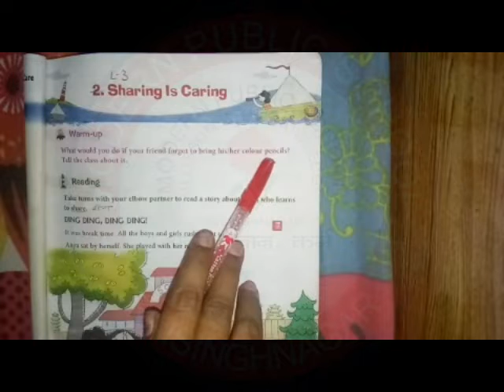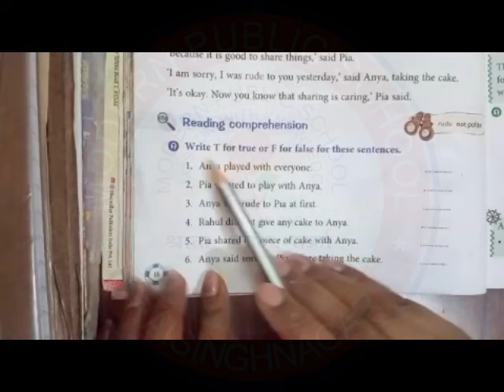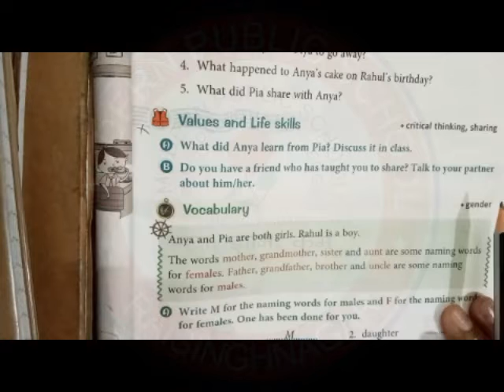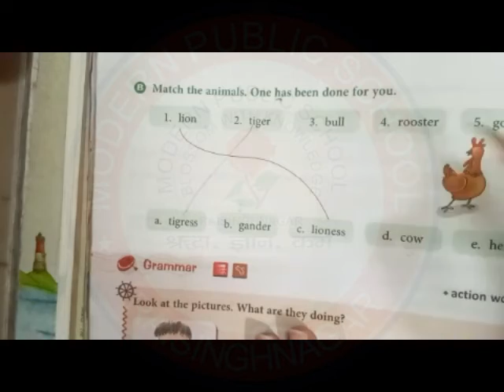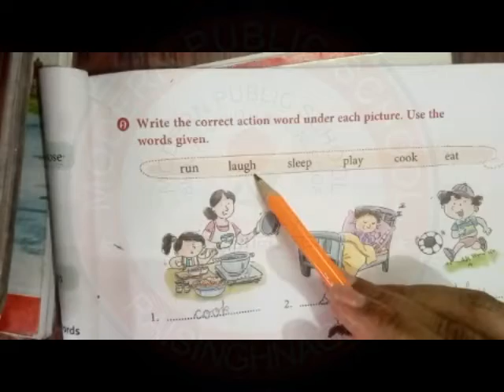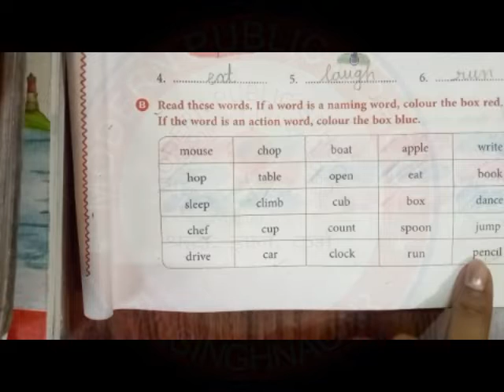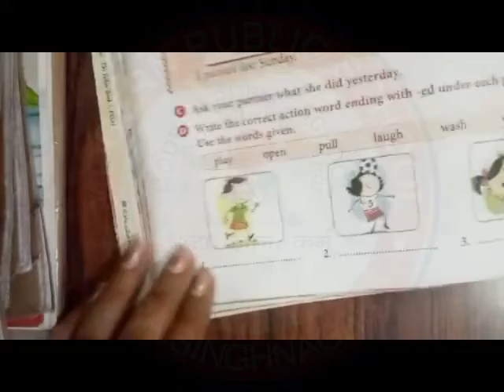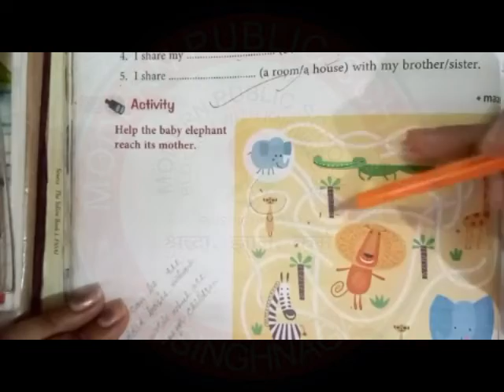Class 1 | English | Chapter 3 | Sharing is Caring (Complete)